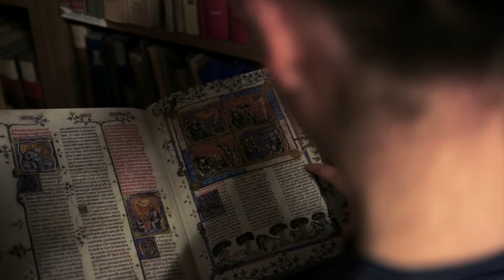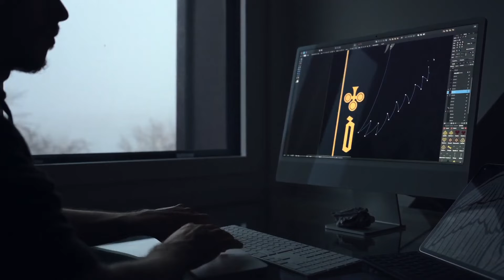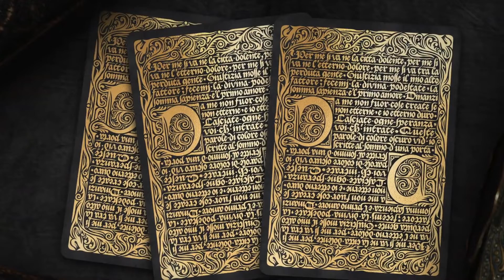INFERNO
Dante's Divina Commedia is the second most influential work of World Literature. He tells the reader about his journey through hell (INFERNO) where he meets some of the most famous characters of Christianity, Greek Mythology medieval Europe (Cain, Lucifer, Julius Caesar, Cerberus, Attila the Hun etc.). Inferno Playing Cards offers you an easy visual journey through Dante's work. You won't even have to read his 600 page book to proudly tell everyone, YOU know DANTE!

Main features:

Asymmetrical courts (2 sides of same character: how they were in life & their eternal punishment)
Cold foiled Card fronts
Gold foiled Card backs
Gold foiled Tuck box
2 extra cards (combine with jokers + jokers of upcoming decks to one big 12-diptych image)